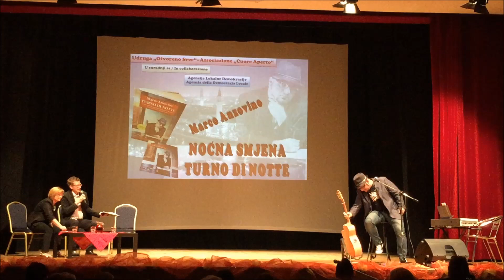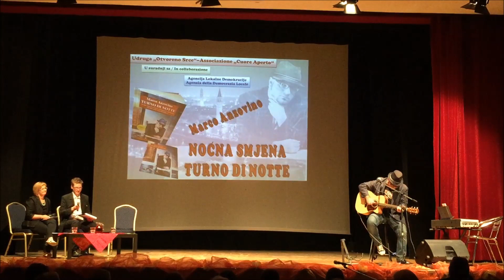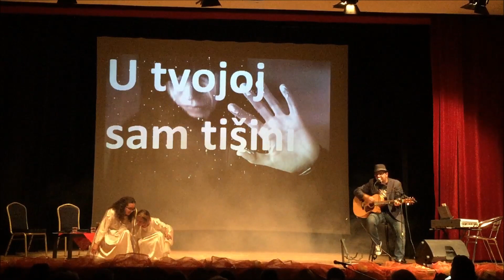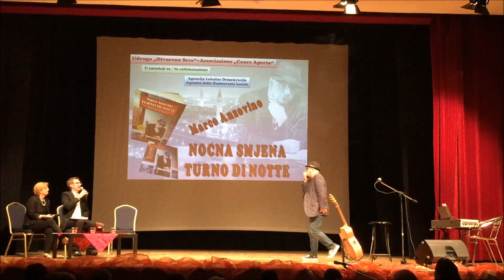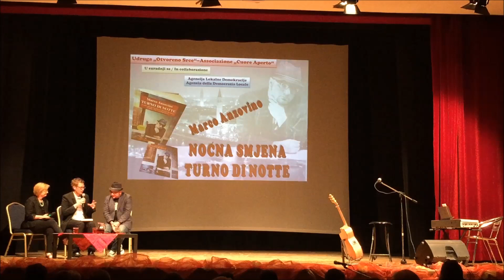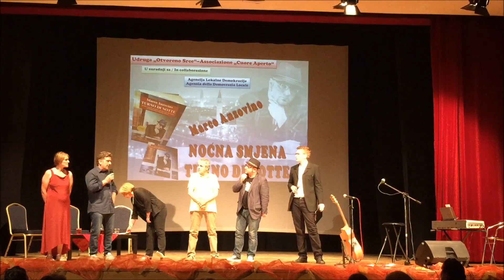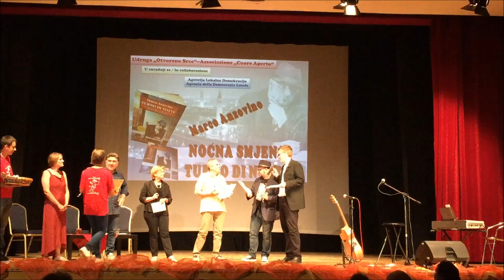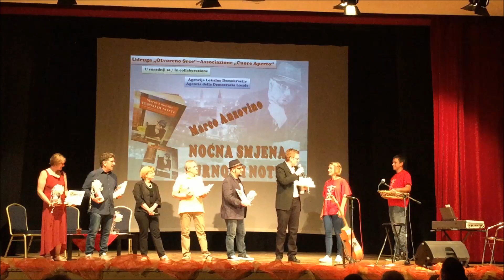TURNO DI NOTTE / Marco Anzovino / NOCNA SMJENA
Udruga Otvoreno Srce Buje / Associazione Cuore Aperto Buie